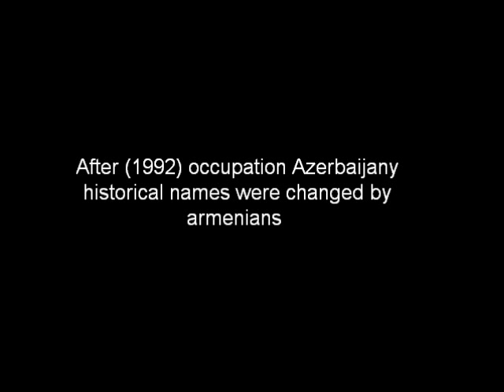Lachin Azerbaijan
Lachin is ancient Azerbaijan land and there always lived Azerbaijanians (prototurks)!